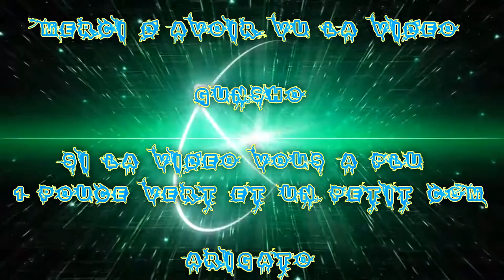[FR] League Of Legends Ranked 2016 #32 | Best Mid Malzahar VS Ekko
Voilà ma Trente-deuxième vidéo recorde en Ranked Sur League Of Legends !

Je Joue le Malzahar !

Enjoy !! Gunsho !!